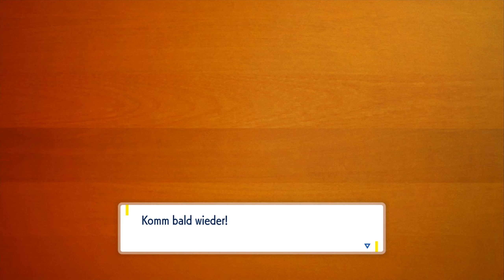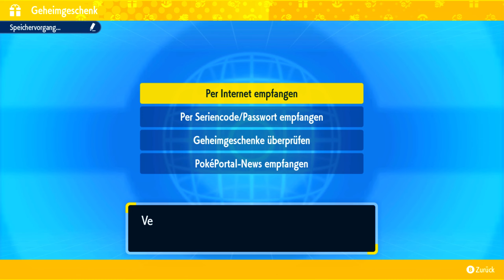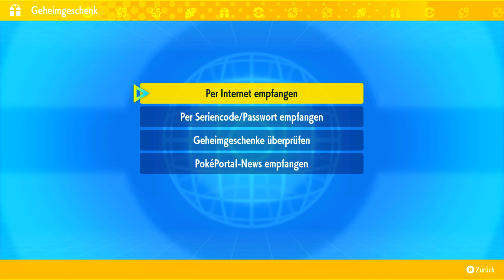LOL. Pratolido & Südliche Zone 1 #5 🟣 POKÉMON KARMÉSIN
Letsplay zu POKEMON KARMESIN #5 LOL. Pratolido & Südliche Zone 1

LINKS & ANDERE:

INFORMATIONEN:

Hallo ❤️ Gamer Freunde, ich zocke leidenschaftlich alles mögliche an Games. Ich freue mich über jede Unterstützung die ich von euch bekomme 🙏🏻 😇

♦️KAUFEN♦️

SPIELINFORMATIONEN

Pokémon Karmesin und Pokémon Purpur sind zwei im November 2022 veröffentlichte Computer-Rollenspiele aus der Pokémon-Reihe. Sie wurden von Game Freak entwickelt und werden von The Pokémon Company und Nintendo vertrieben. Die in der fiktiven Region Paldea angesiedelten Titel sind die ersten Spiele der neunten Pokémon-Generation und beinhalten 103 neue Pokémon.

Karmesin und Purpur spielen in der fiktiven Region Paldea, die auf der Iberischen Halbinsel basiert. Es gibt drei verschiedene Handlungslinien, darunter die klassische Arena-Challenge, die aus den vorherigen Teilen der Pokémon-Reihe bekannt ist, die Geschichte des Schurkenteams, Team Star und eine Suche von Geheimgewürzen. Der Protagonist besucht eine Akademie und begibt sich auf eine Schatzsuche durch die Region.

Der Spieler steuert die Spielfigur durch eine dreidimensionale und erstmals in der Serie offene Spielwelt.[1] Dabei fängt und trainiert er die dort beheimateten Pokémon und setzt diese im Kampf gegen wilde Pokémon oder in Trainerkämpfen ein. Auch ohne Anweisungen des Protagonisten können Pokémon in den beiden Spielen Kämpfe gegen andere Pokémon bestreiten. Neu in Karmesin und Purpur ist außerdem die Terakristallisierung, die dem Spieler ermöglicht, ein Pokémon bis zum Kampfende zu stärken, indem es seinen Tera-Typ annimmt. Dieser muss nicht mit dem eigentlichen Typ des Pokémon übereinstimmen, sondern kann auch einer der 18 anderen sein

Pokémon Karmesin und Pokémon Purpur wurden am 27. Februar 2022 im Rahmen einer Pokémon-Presents-Videopräsentation angekündigt. Als Erscheinungstermin benannte Nintendo den 18. November 2022.[3] Das Veröffentlichungsdatum wurde auf einer weiteren Pokémon-Presents-Präsentation am 3. August 2022 erneut bestätigt, zusammen mit weiteren Details zu den Spielen.

Die Spiele erhielten laut Metacritic „im Allgemeinen positive Bewertungen“ von Kritikern. Der Wertungsaggregator ermittelte einen Metascore von 77 aus 100 Punkten für beide Titel basierend auf 44 Testberichten aus der Videospiel-Presse.[4][5] OpenCritic aggregierte 36 Rezensionen zu einer Gesamtwertung von 76 aus 100 Punkten und vergab das Label „stark“. 55 % der Kritiker würden das Spiel empfehlen

▪️TITEL: Pokemon Karmesin

▪️ENTWICKLER: Game Freak

▪️PUBLISHER:   The Pokémon Company, Nintendo

▪️SYSTEM: Nintendo Switch

▪️GENRE: Rollenspiel

▪️METASCORE: -